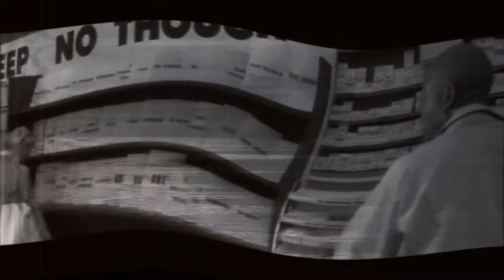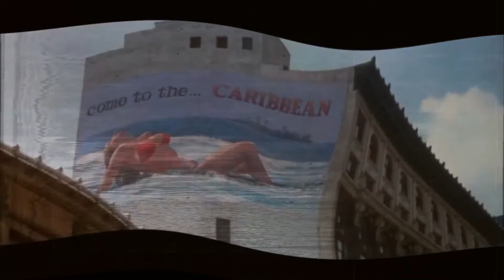Sickila and the lost souls - They live (video)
Released by Sickila
Nervous breakdown  album